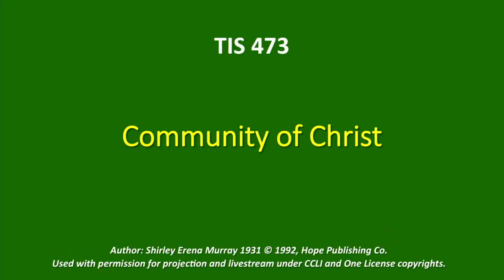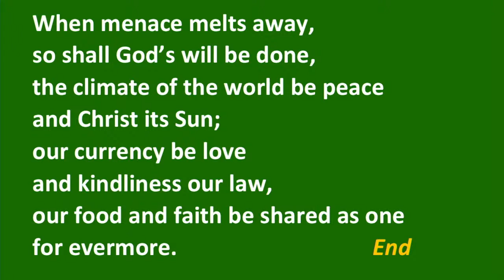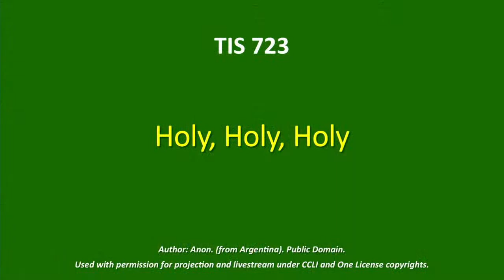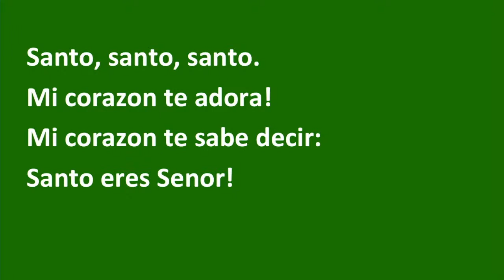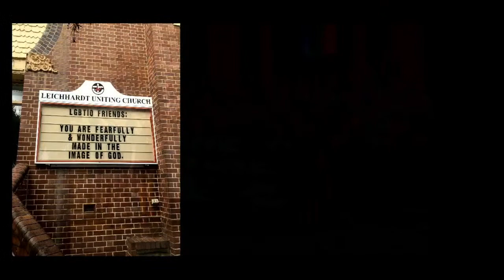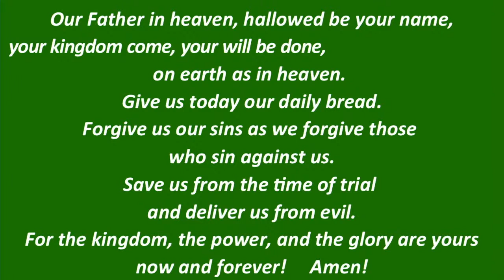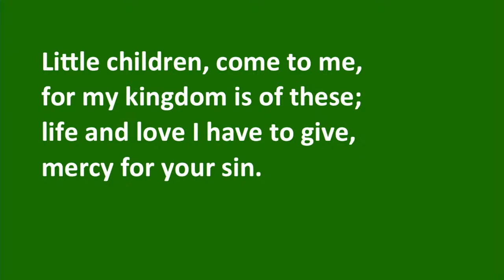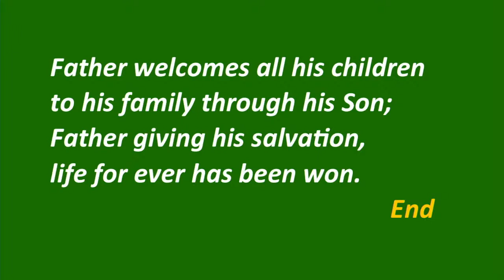25-6-2023 - Community that Disrupts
Worship leaders: Rev Lauleti Tu’inauvai

Elders: Pam Toom, Merriel Le Marshal

Reader: Margaret Bennett

Prayer: Pat Clark

Musician: Ray Hodder

Video & Audio: Ben Daniel, Andrew Boatman

Hymns Used in this service

TiS 717 – Give thanks
Author: Henry Smith 1952–

TiS 473 – Community of Christ
Author: Shirley Erena Murray 1931

TiS 607 – Make me a channel of your peace
Author: Sebastian Temple 1928-

TiS 491 – Father welcomes all his children
Author: Robin Mann 1949-

TiS 779 – May the feet of God walk with you
Author: Aubrey W. Podlich 1946-

All Songs used With Permission from ONE LICENSE, License A-625332 or CCLI Licence 956612 Size D

For more information about Ballarat Central Uniting Church Visit our